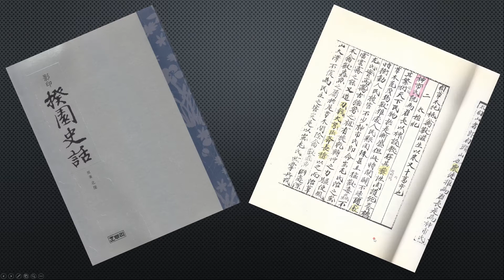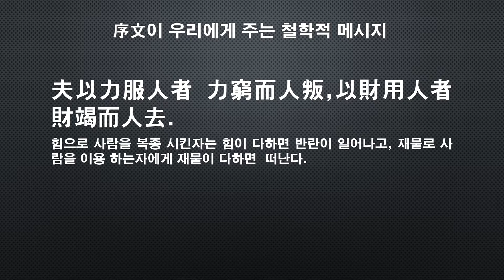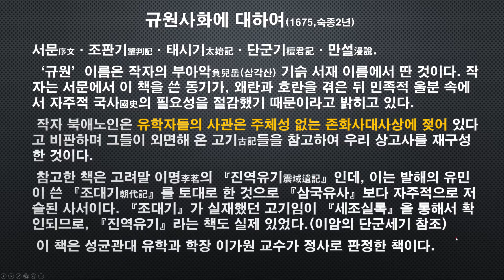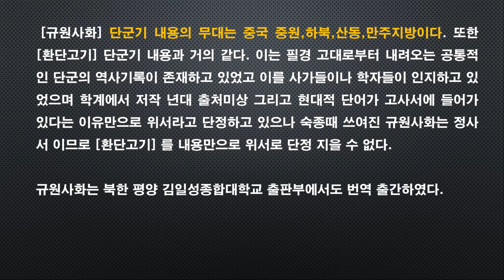[옴니버스 한국사] Ep.16. 조선 숙종때(1675) 지어진 진서 규원사화에 대하여